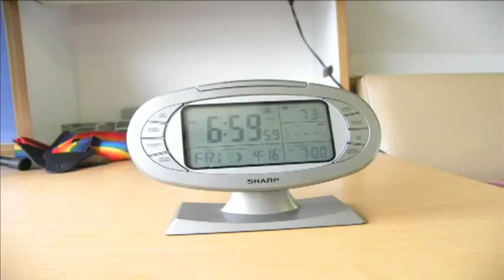VIDEO 2: Running Alarm Clock W/ Digtal LCD Quick Jumping Toy Clock H